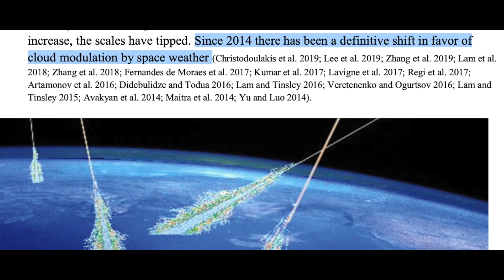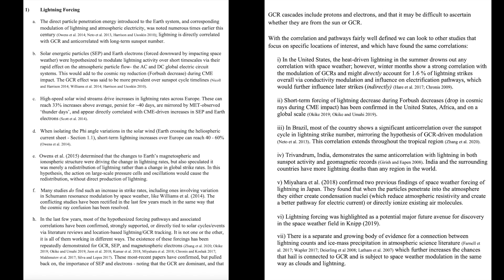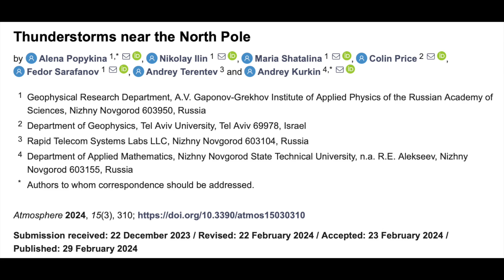Lightning at the North Pole